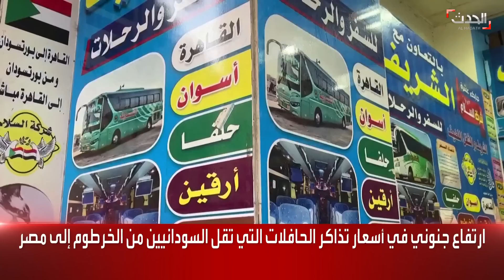نشرة 15 غرينيتش | قصف عنيف في الخرطوم بحري واشتباكات بمحيط التليفزيون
نشرة 15 غرينيتش | قصف عنيف في الخرطوم بحري.. واشتباكات بالأسلحة الثقيلة والخفيفة بمحيط التلفزيون بـ